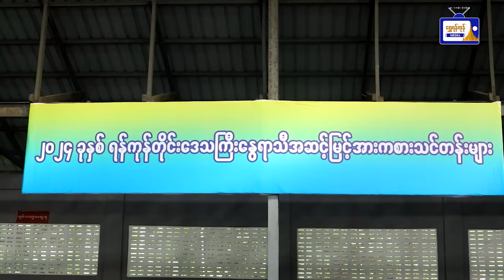ယနေ့ရန်ကုန် မျက်နှာဖုံးသတင်းစုံ ( ၅.၅.၂၀၂၄ )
ယနေ့ရန်ကုန် မျက်နှာဖုံးသတင်းစုံ
( ၅.၅.၂၀၂၄ )
- ရန်ကုန်တိုင်းဒေသကြီး ဝန်ကြီးချုပ် နွေရာသီအဆင့်မြင့် အားကစားသင်တန်း သင်ကြားနေမှုများ လိုက်လံကြည့်ရှုအားပေး
- ကျန်းမာရေးကဏ္ဍ၌ ပူးပေါင်းဆောင်ရွက်မှု ပိုမိုမြှင့်တင်နိုင်ရေးအတွက် မြန်မာ-ရုရှား ဆွေးနွေးမှုများ ပြုလုပ်